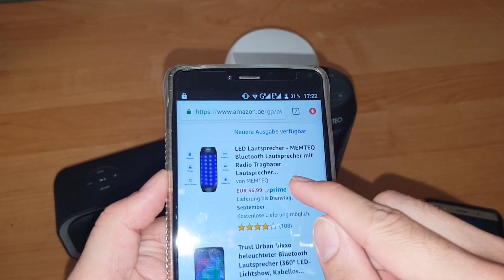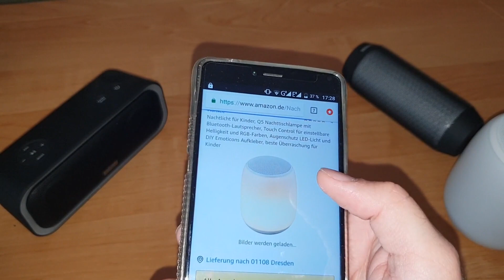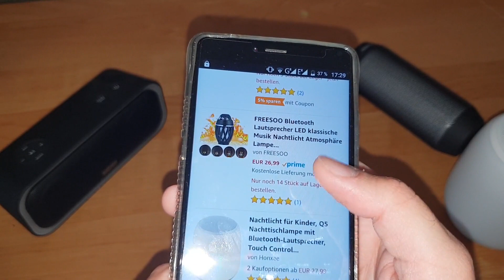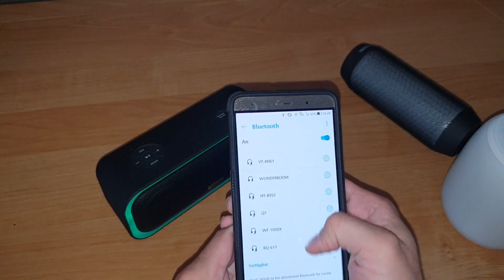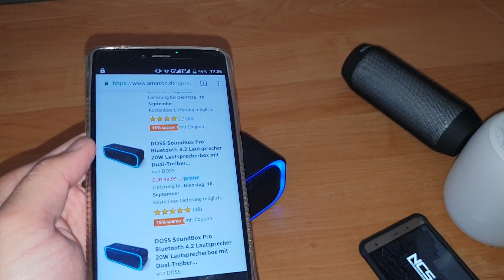Led Bluetooth Lautsprecher mit coolen Effekten Teil 1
hier gibt es die Led Lautsprecher ähnlich wie JBL

hier gibt es die Doss Box pro mit Led Licht Streifen

Bluetooth Lautsprecher Discokugel

Bluetooth Lautsprecher und Nachtlichtin einem

hier gibt es den magic Color Ball

Bluetooth Lautsprecher mit tanzenden Wasser Licht Effekten

45 Watt Powerbanks

hier gibt es starke 65 Watt Powerbanks

hier gibts 230 Volt Powerbanks

alternative Bluetooth Kopfhörer